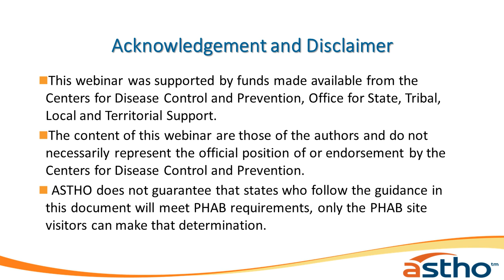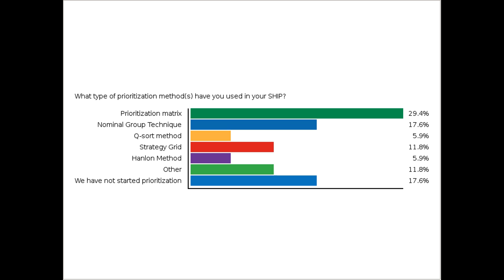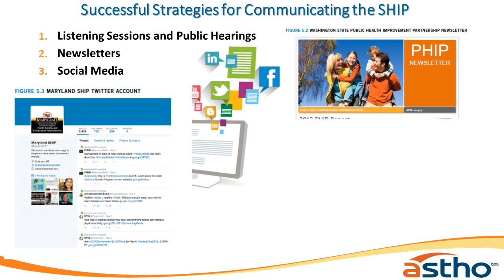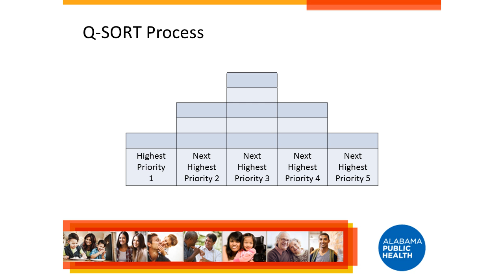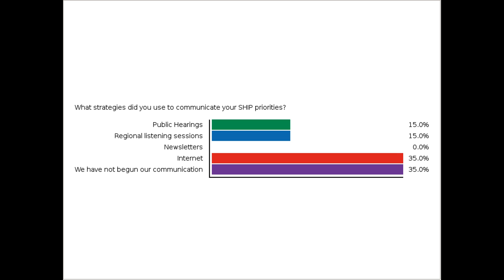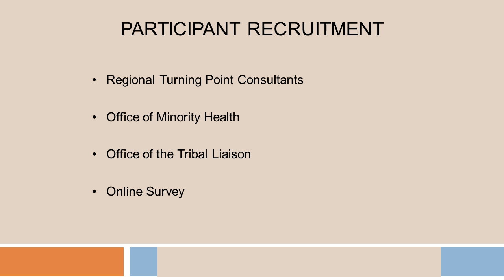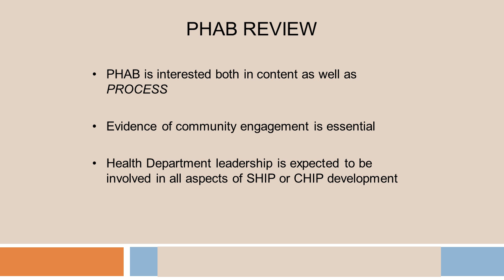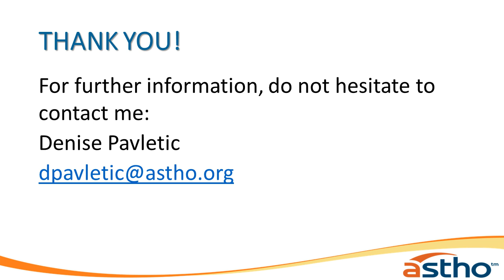Developing a State Health Improvement Plan (SHIP) learning series (3 of 4)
Developing a SHIP: Establishing and Communicating Priorities from Your SHIP (Recorded Feb. 18, 2016)

Association of State and Territorial Health Officials (ASTHO)

This webinar provides an overview of Module 4 (Establishing Priorities) and Module 5 (Communicating to Stakeholders) in the Association of State and Territorial Health Official's (ASTHO) “Developing a State Health Improvement Plan” Guidance. The State Health Improvement Plan (SHIP) is a long-term, systematic plan to address issues identified in a health assessment. This four part learning series covers the seven modules outlined in ASTHO’s “Developing a SHIP.” State representatives from Alaska, Alabama, New York and Oklahoma presented their experiences developing and implementing the SHIP and Oklahoma and New York shared feedback on their SHIP from their PHAB site visit.